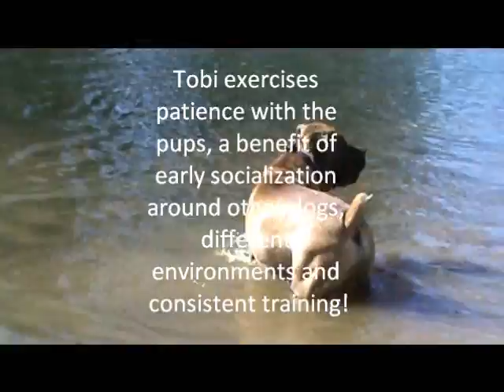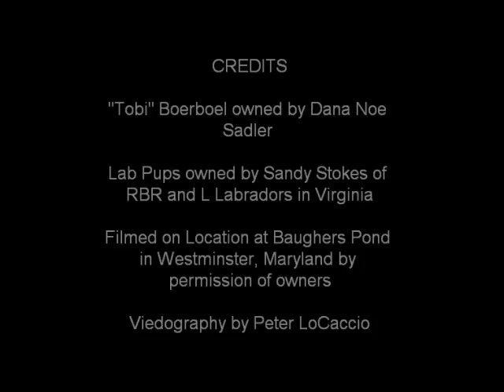Dog Socialization with Lionheart K9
Dog Training with Lionheart K9. Dog socialization is crucial to appropriate behavior with other dogs, in any location. In this clip, Tobi, a yearling African Boerboel learns how to conduct himself in the presence of several young Lab puppies, while enjoying his first encounter with water.